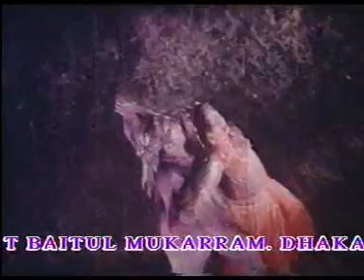Ki Maya Lagailo Go - Hot Bangla Remix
bangla songs